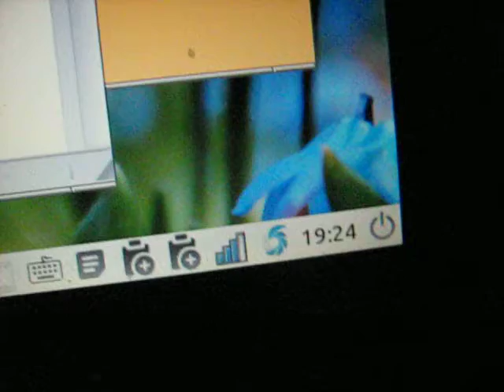MVI 0209 Nature and Life, Open Source Human clips .:.